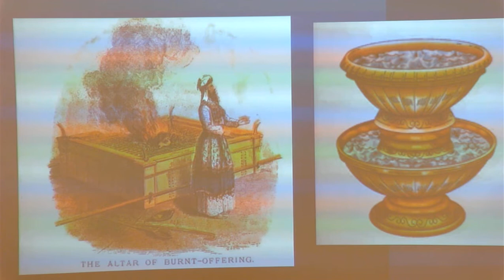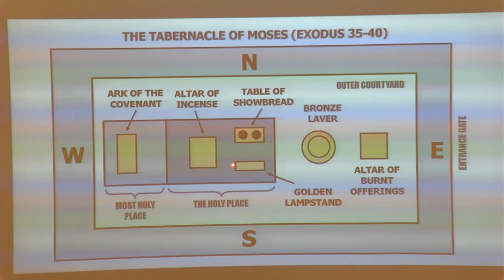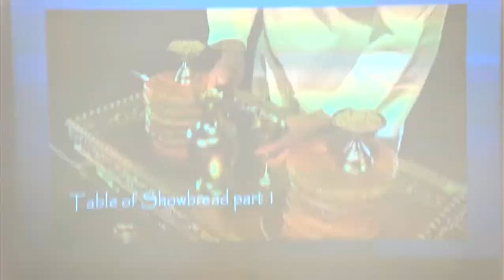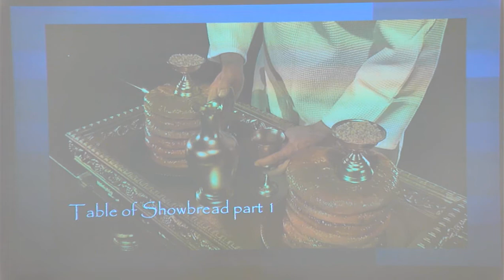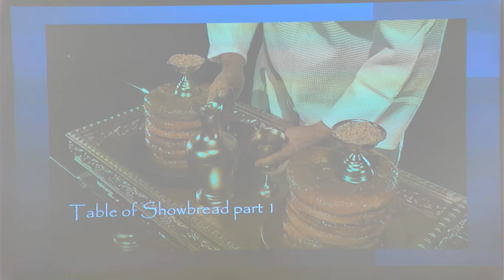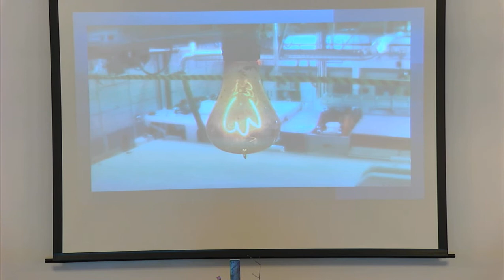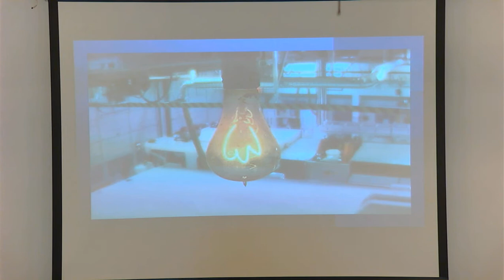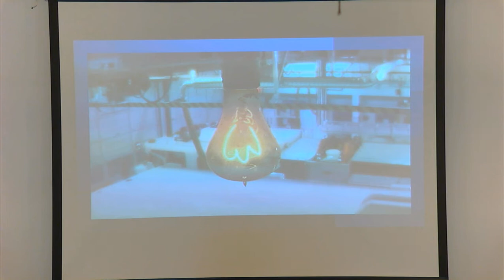"The Tabernacle: God's Home," (Ex. 35-38) by Marie Wiese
Pastor Marie Wiese explains the how the construction and purpose of the lamp stand in the Tabernacle mirrors Jesus, who is the light of the world. Second, the Table of Showbread, for the Priests to eat, mirrors also mirrors Jesus, who is the bread of life. Garden Baptist Church of Indianapolis, July 24, 2022.